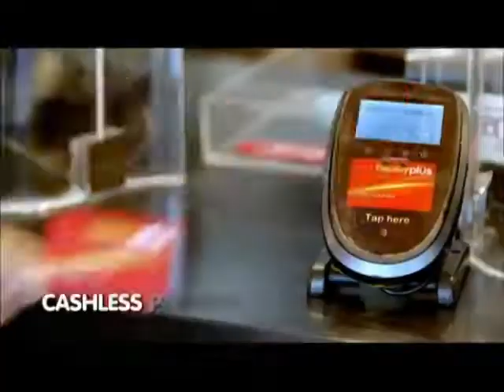Jollibee Stay Safe TVC ( 2020 ) 60s - Philippines